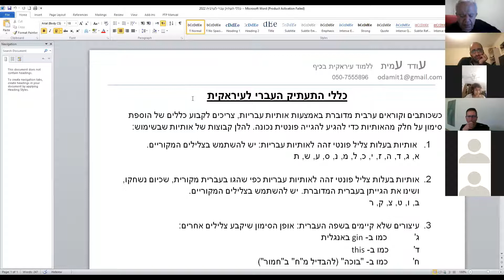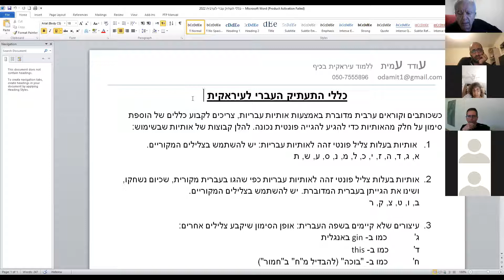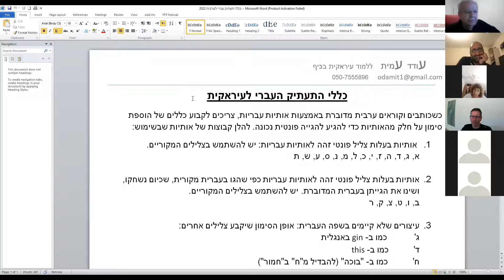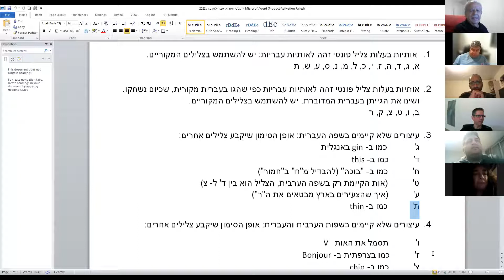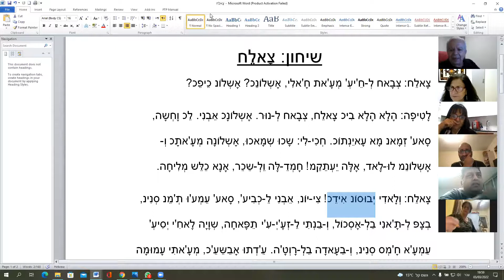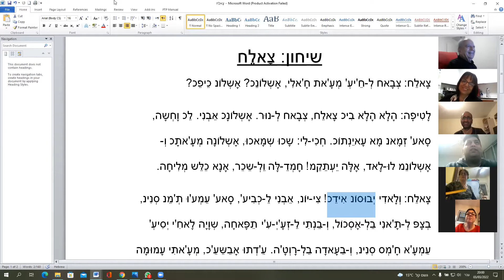עיראקית בזום 1, מפגש ראשון